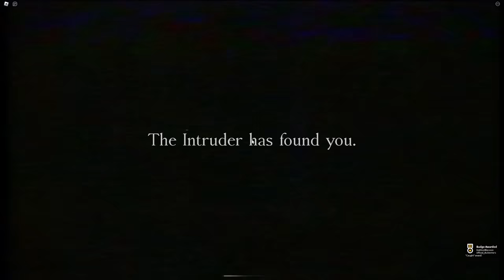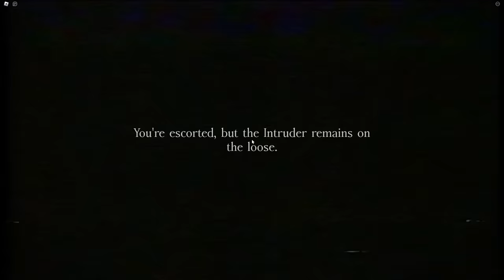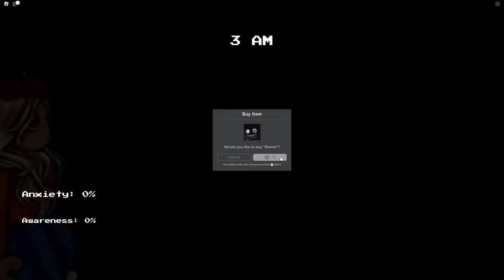HIDE or DIE in Roblox!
Today, Nico must HIDE or DIE in Roblox! In order to survive Nico and his friends must try to hide and use the camera systems to survive! Will Nico be able to outlive his friends?! Watch to find out!